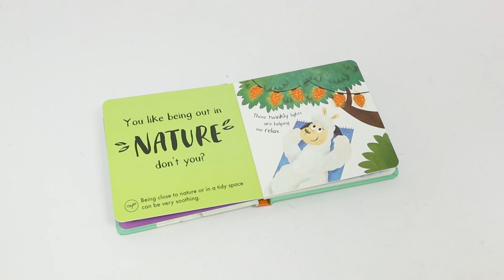My First Behaviours Touch & Feelings 4 Book Gift Box Set by Dr Naira Wilson (Calmer Llama)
My First Behaviours Touch & Feelings 4 Book Gift Box Set by Dr Naira Wilson (Calmer Llama, Angry Bear, Happy Bunny & Scaredy Pup)

Titles In This Set:

Calmer Llama
Angry Bear
Happy Bunny
Scaredy Pup